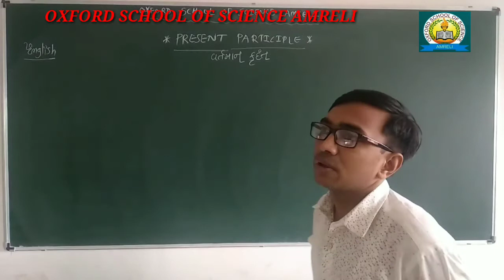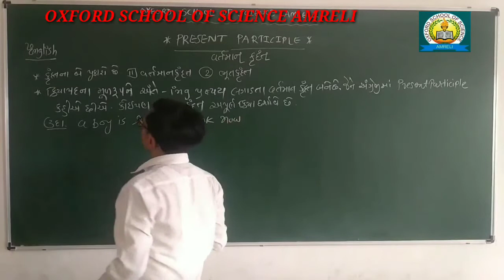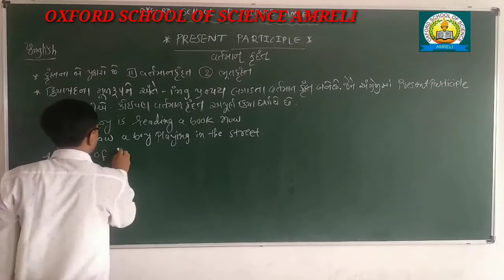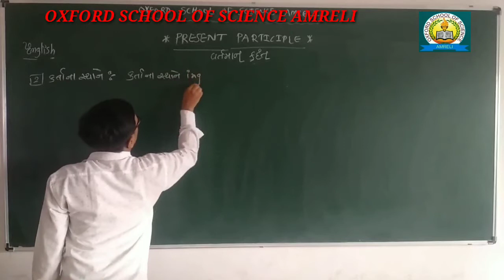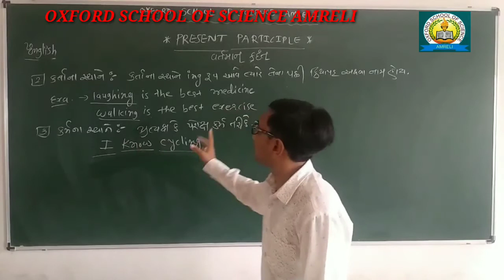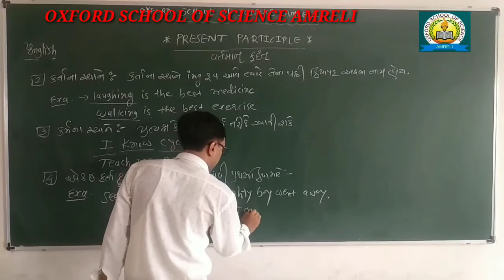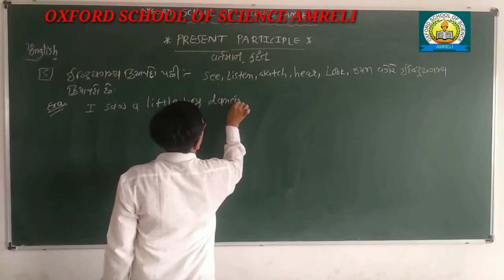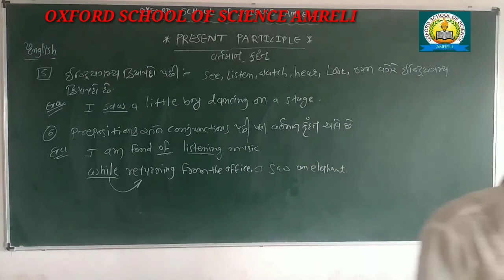[24-06] std 10 English present participle